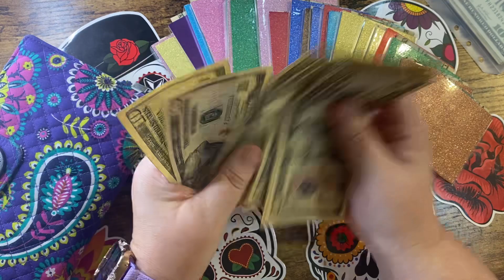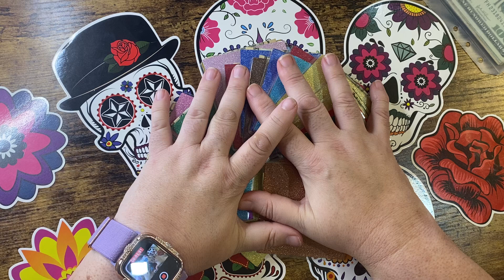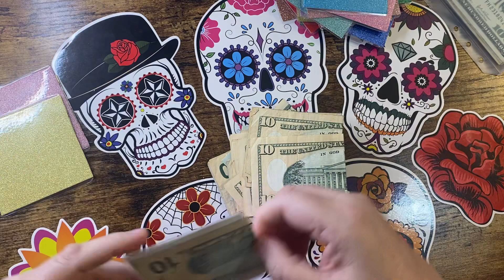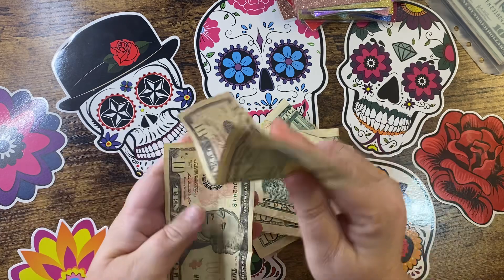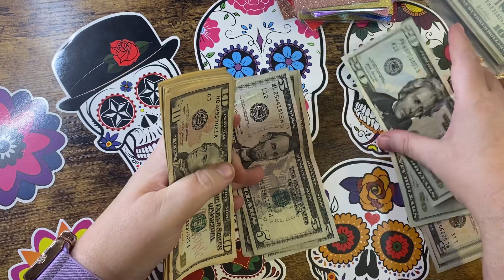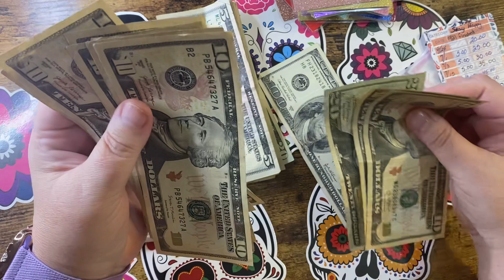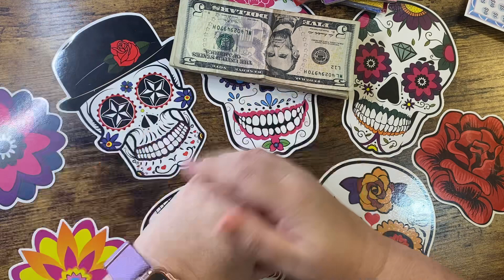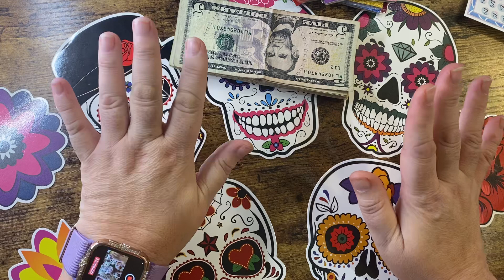Thursday weekly cash stuffing and unstuffing budgeting savings I will do shoutouts on Friday video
Today I’m doing my weekly cash stuffing and I’m unstuffing 2 challenges to use for my son.
Hugs
Tanya

Tanya’s budget and chaotic life
Claremore Oklahoma 74018

My Etsy